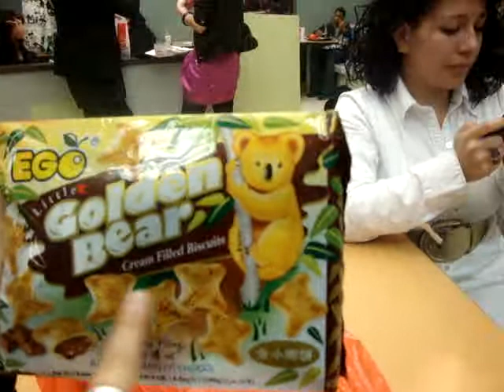WE SUPPORT BREAST CANCER AWARENESS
SUPPORT & WALK WITH US ON OCT. 18TH 2009 IN CENTRAL PARK, NY ! CONTACT OG SLY @ MYSPACE.COM/BEBEXLSLY FOR MORE INFORMATION !